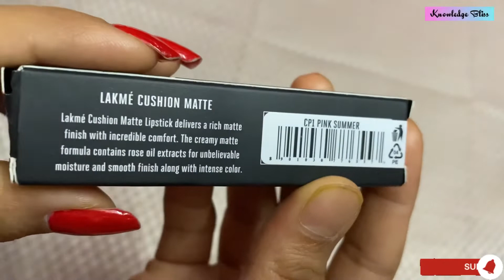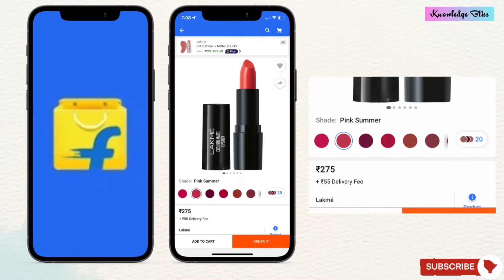Lakme Cushion Matte Lipstick || Lipstick Under ₹250/- || Best Lipstick 💄 || Knowledge Bliss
Lakme Cushion Matte Lipstick

Lipstick Under ₹250/-

Shades:

1) CP1 Pink Summer

2) Red Aurora

Please 🙏🏼